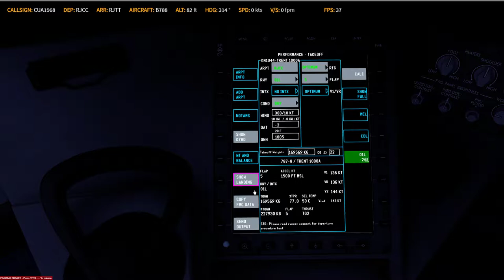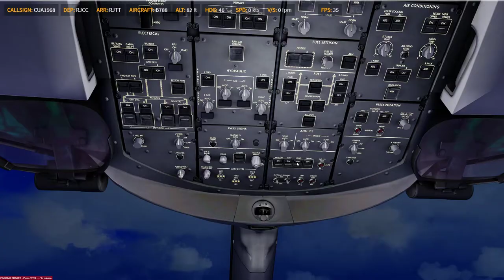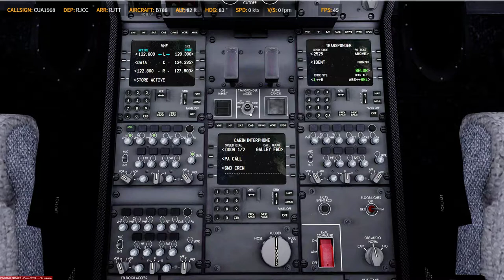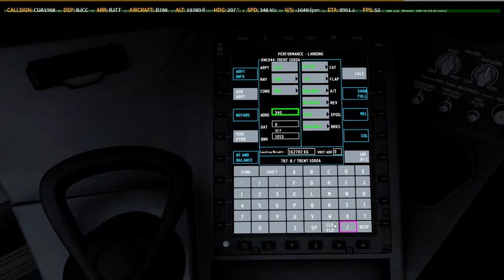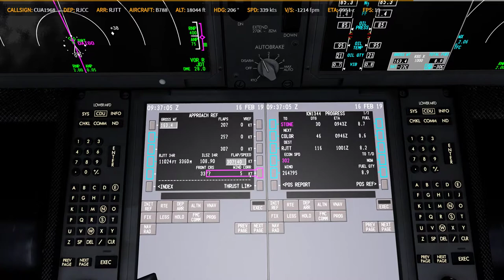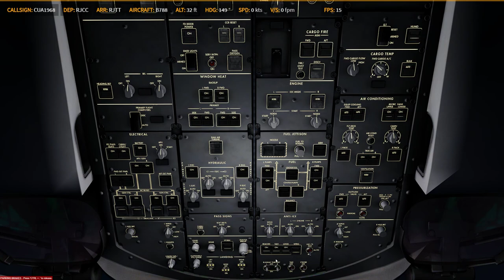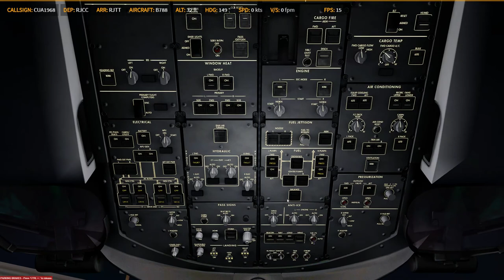P3D V4.4 | QW 788 | ✈ RJCC → RJTT | KN1344 0216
Prepar3D
    -PMDG 737
    -PMDG 747
    -PMDG 777
    -QW 787
    -ASP4
    -EFBV2
    -ChasePlane
    -ORBX Global Base pack / vector / lights
XP11
    -FF320U
    -FF350
   -JD330
   -ZIBO737
   -ASXP